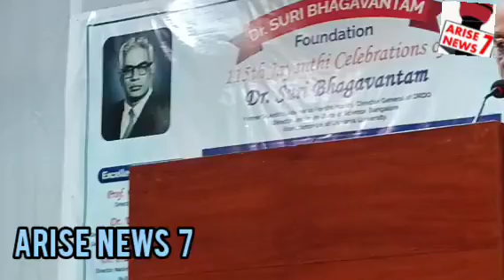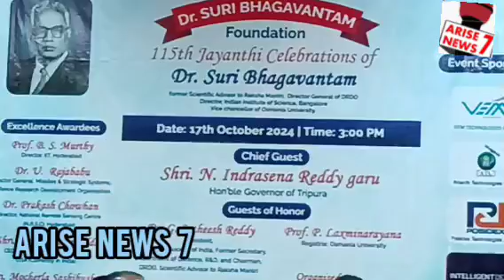115 th Jayanti of Dr SURI BHAGAVANTAM FOUNDATION Org by Sri Ram on 17th Oct 24 at CDE Auditorium OU